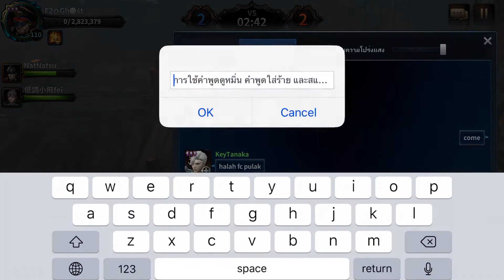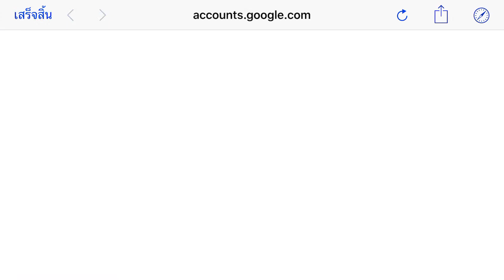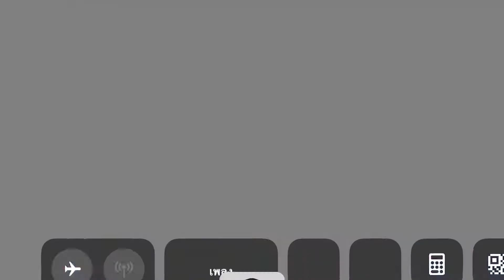HIT: Heroes of incredible tales Reboot Server Asia Guild War with team FFN